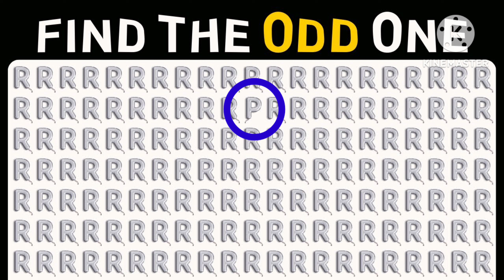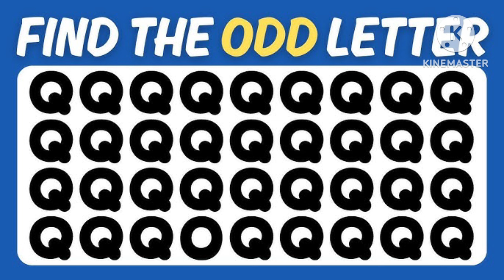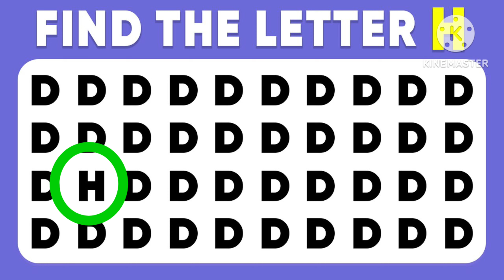Find ODD One Out - Letters Edition